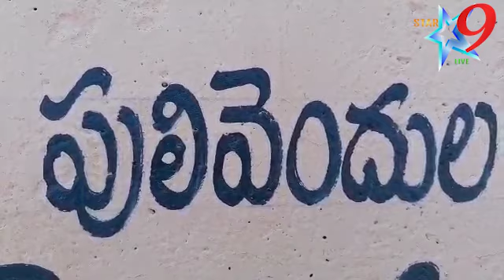నాటుసారా స్థావరాలపై ప్రత్యేక నిఘా